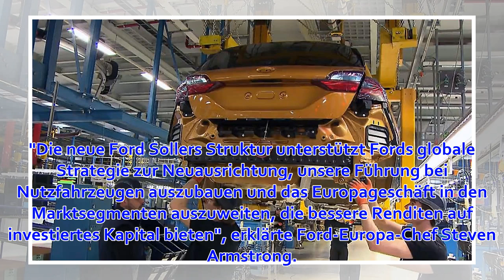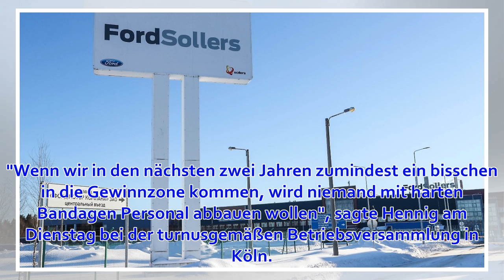Ford kehrt Russlands Auto-Markt den Rücken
Mittwoch, 27. März 2019 Ford Sollers Werk im russischen Wsewoloschsk. (Foto Ford will seine Pkw-Produktion in Russland einstellen. Im Zuge seiner Sanierung plant der Autobauer die Schließung mehrerer Fabriken in dem Land und spricht v...